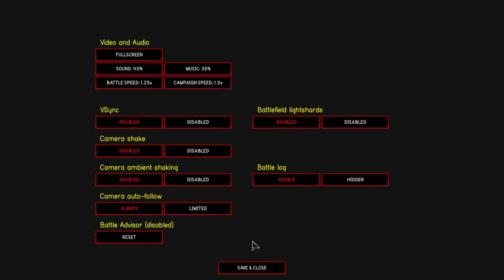[FR] Urtuk The Desolation - Ep7 - Le retour des Vampires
Une nouvelle calamité de qualité nous tombe sur le coin de la margoulette :-D
Attention, la vidéo étant au final beaucoup trop longue, elle a été coupée en 2 épisodes ;-)